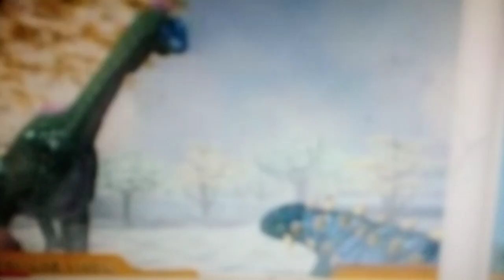dinosaur ep 3 1 million views in video